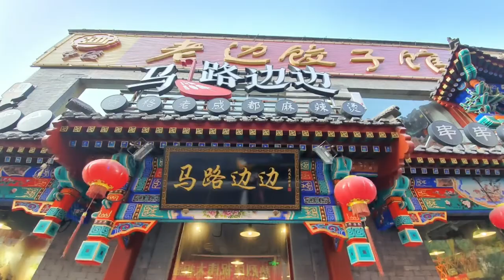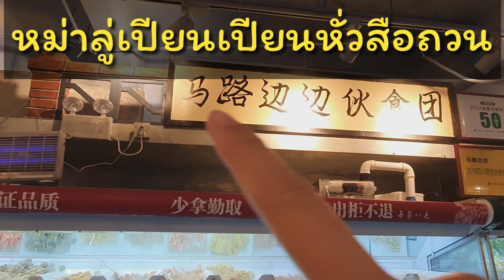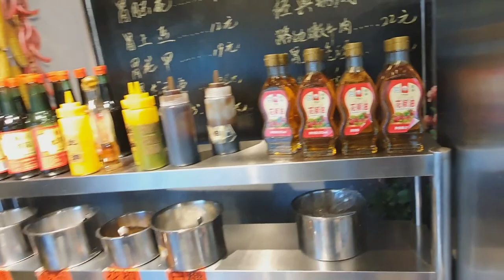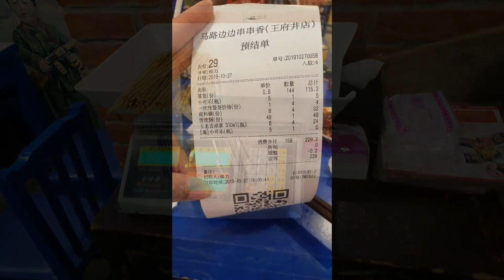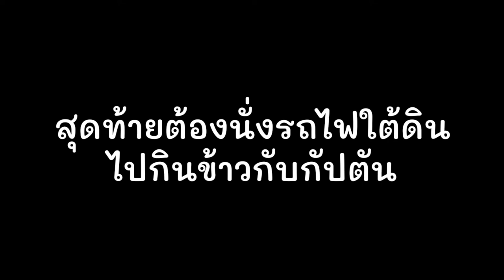ชีวิตแอร์-สจ๊วต Layover 1 วันในปักกิ่ง (EP.2)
EP.2 มาแล้วค่ะ

แอร์เอเชียเปิดเที่ยวบินใหม่ บินตรงจากเชียงใหม่สู่ปักกิ่งแล้วนะคะ ปักกิ่งเป็นเมืองหลวงของประเทศจีน มีสถานที่ท่องเที่ยวมากมาย

ส่วนลูกเรือที่บินมาปักกิ่ง ก็จะได้พัก 24 ชั่วโมง เราจึงต้องใช้เวลาให้คุ้ม ตามมาดูกันค่ะว่า แอร์-สจ๊วตตัวจริง เค้าจัดสรรเวลากันยังไง ทำอะไร ไปเที่ยวไหนบ้าง

ดูให้จบนะคะ สนุกจริงๆ ค่ะ ดูแล้วชอบ ก็ฝากกดติดตามด้วยนะค๊า ขอบคุณค่า